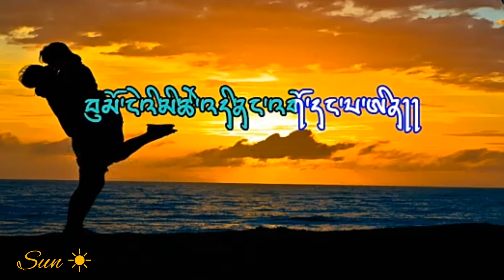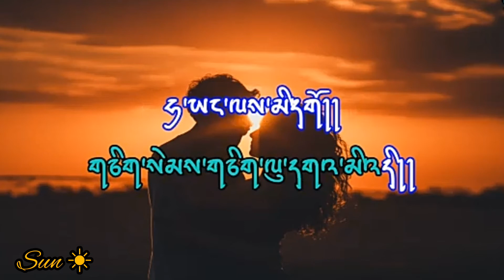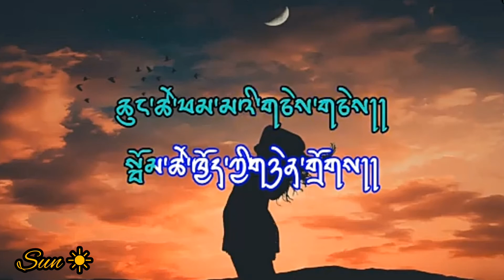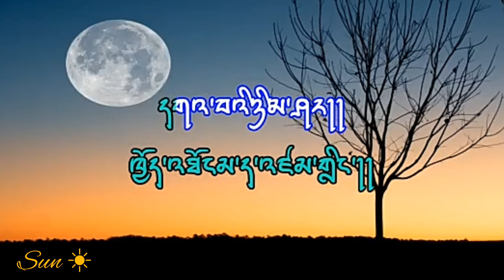Semlu Gawa Bhutanese song (karaoke off vocal)